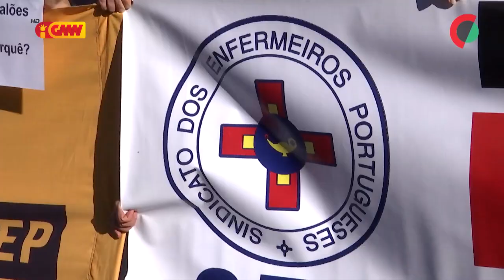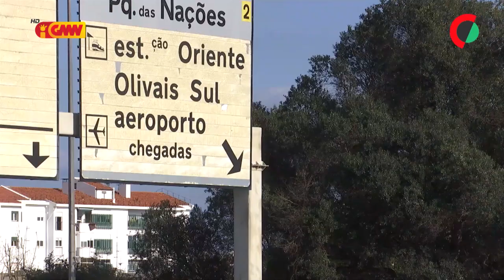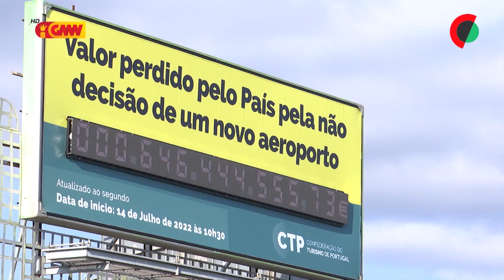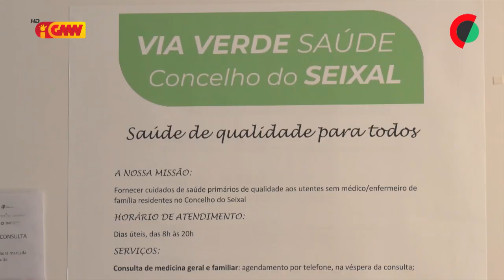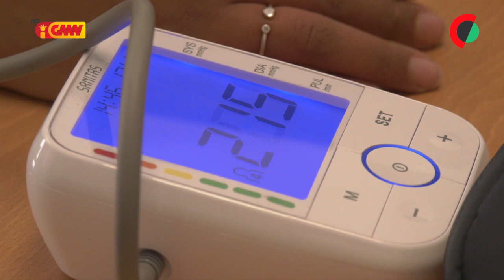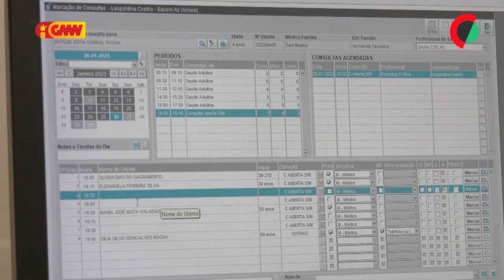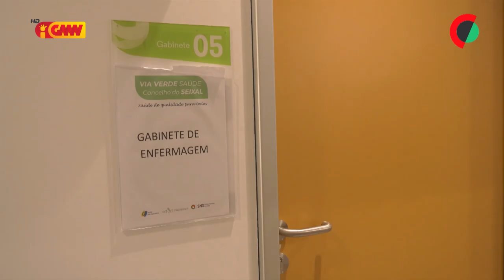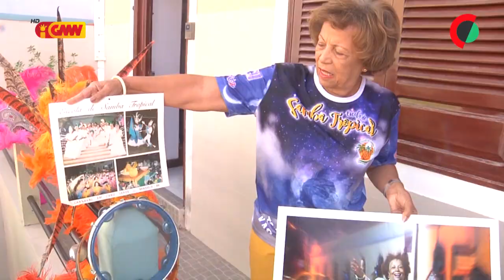CPLP na GMN 09 de Fevereiro 2023